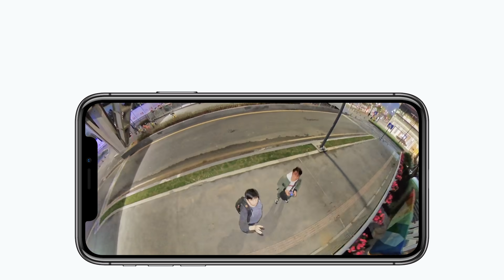Insta360 ONE R Aerial Edition Intro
Video from Insta360 showing footage from a DJI Mavic Drone